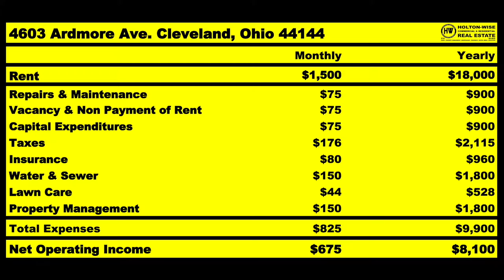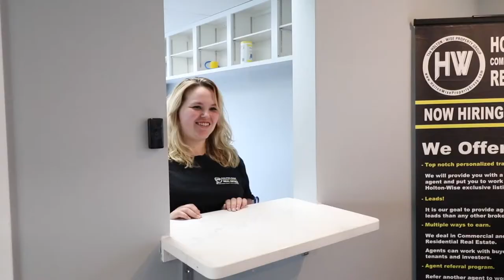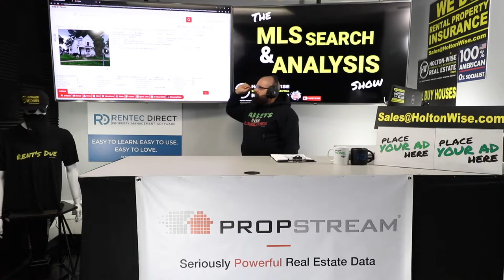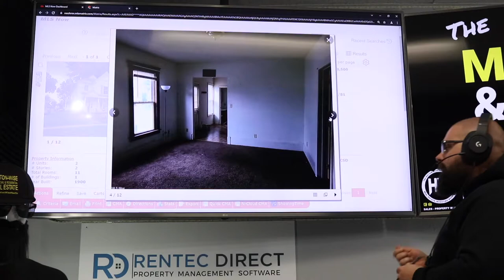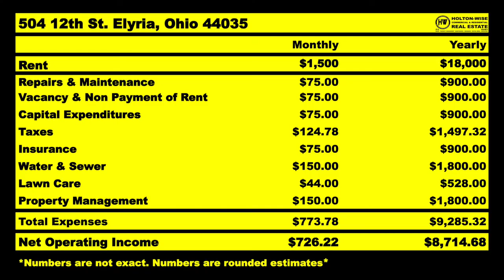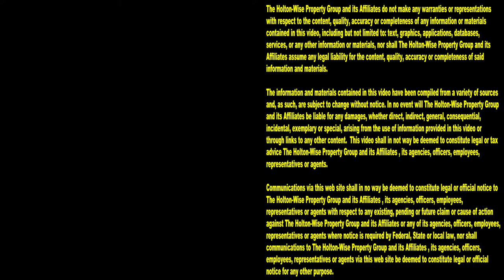Why I Love BRRRR Method Real Estate (BRRRR Made Me Rich) | MLS Search & Analysis 1,217 - 504 12th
BRRRR Method real estate is one of the best ways for real estate investors to get rich. With the BRRRR Method, also known as the BRRRR Strategy, regular people can become millionaires through real estate investing. When using the BRRRR Method to fund your real estate deals you do not have to be a millionaire or have tons of private money available for your real estate business. With BRRRR deals you can recycle the same money over and over again to buy many rental properties. In the 1,217th episode of The MLS Search & Analysis Show, BRRRR Method real estate millionaire James Wise is working with an investor from California to help him buy a BRRRR deal in the Cleveland real estate market. The Cleveland housing market is where James Wise has made his millions using the BRRRR Strategy, but the BRRRR Method information discussed on this show will be important for anyone interested in BRRRR Method real estate in any market across the USA. If you are interested in learning about BRRRR Method real estate make sure you tune in to HoltonWiseTV today. HoltonWise is BRRRR Method real estate made easy.

📺 HELPFUL RESOURCES
Holton-Wise FAQ